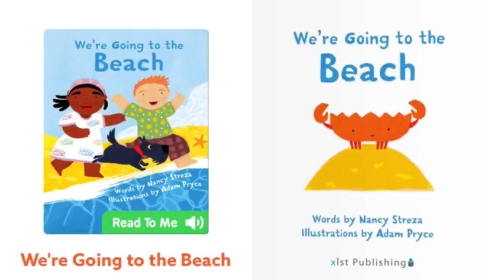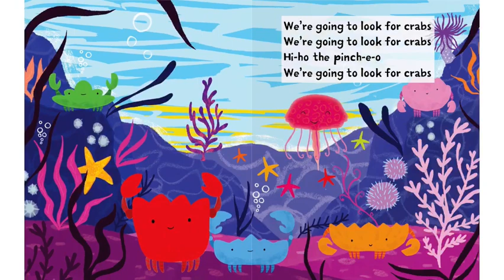We're Going to the Beach